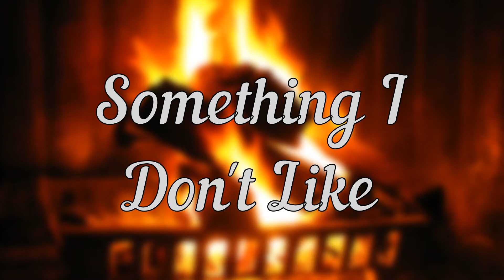Elmo is Satan | Impressions 2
Like this video! Now!!! I'M FUNNY!

A handful of impressions for your... enjoyment?

I am back from a long hiatus. hopefully consistently!